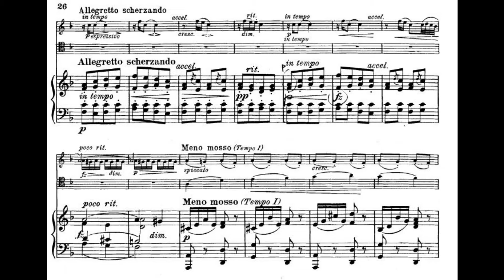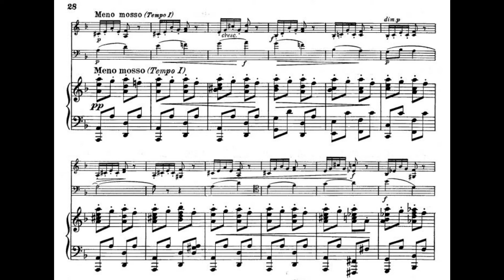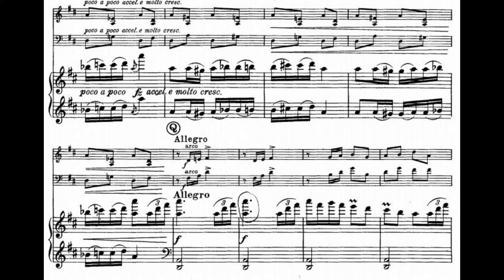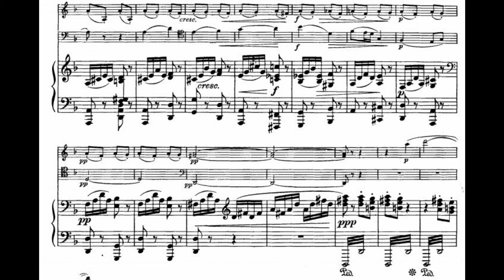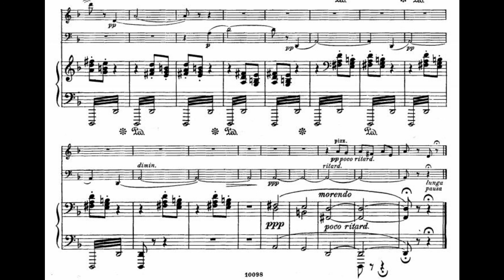Dumky Trio, by Dvorak, 3rd movement with score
Dave Miller  (Violin)
Benjamin Shapira (Cello)
Shulamith Shapira (Piano)